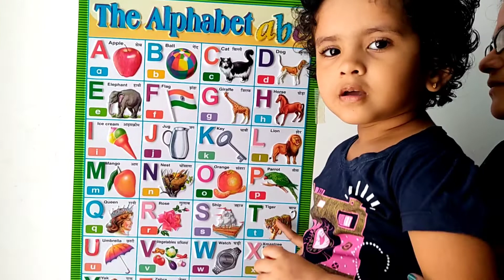Let's Learn ABCD Alphabets With hellopriyanshi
a for apple 🍎, b for ball 🏀, c for cat 🐈। abcd phonics song । अ से अनार क से कबूतर ।

사과는 b , 공은 c , 고양이 는 c 입니다. abcd 파닉스 노래 A에서 석류로 A에서 비둘기로

a don úll , b don liathróid , c don chat . Amhrán fón abcd saor in aisce, A go Pomegranate A go Pigeon

a vir appel, b vir bal, c vir kat. abcd klanke liedjie A tot Granaat A tot Duif

a për mollën, b për topin, c për macen. këngë abcd fonike A te shega A te Pëllumbi

ሀ ለፖም ፣ ለ ኳስ ፣ ሐ ለድመት . abcd phonics ዘፈን ሀ ለሮማን ሀ ለርግብ

أ للتفاح ، ب للكرة ، ج للقط. أغنية الصوتيات abcd أ إلى رمان أ إلى حمامة
ա խնձորի համար, բ՝ գնդակի համար, գ՝ կատվի համար: abcd phonics երգը Ա-ն նուռ Ա-ին աղավնին

alma üçün a , top üçün b , pişik üçün c . abcd fonika mahnı A-dan Nar A-dan Göyərçin

আপেলের জন্য ক, বলের জন্য খ, বিড়ালের জন্য গ। abcd ধ্বনিবিদ্যা গান A থেকে ডালিম A থেকে কবুতর

a sagarrarentzat , b pilotarentzat , c katuarentzat . abcd phonics abestia A Pomegranateari A Usoari

а для яблыка, б для мяча, в для ката. Песня abcd phonic А да граната А да голуба

a za jabuku, b za loptu, c za mačku. abcd zvučna pjesma A do nara A do goluba

а за ябълка, б за топка, в за котка. abcd звукова песен А към нар А към гълъб

ပန်းသီးအတွက် a၊ b အတွက် ဘောလုံး၊ ကြောင်အတွက် c။ abcd phonics သီချင်း Aရန် သလဲသီးAခို

a per a poma , b per a bola , c per a gat . cançó de fonètica abcd A a la magrana A a la colom

a alang sa mansanas , b alang sa bola , c alang sa iring . abcd phonics nga kanta A sa Pomegranate A sa Pigeon

a 代表苹果，b 代表球，c 代表猫。 abcd 拼音歌曲A 到石榴 A 到鸽子

a 代表蘋果，b 代表球，c 代表貓。 abcd 拼音歌曲A 到石榴 A 到鴿子

a per mela, b per palla, c per gattu. canzone abcd fonetica A à Grenade A à Pigeon

a pro jablko , b pro míč , c pro kočku . abcd phonics píseň A do granátového jablka A do holuba

a for æble, b for bold, c for kat. abcd phonics sang A til Granatæble A til Due

a voor appel, b voor bal, c voor kat. abcd klanken lied A tot granaatappel A tot duif

a por pomo , b por pilko , c por kato . abcd fonika kanto A al Pomegranate A al Kolombo

a õunale , b pallile , c kassile . abcd phonics laul A kuni granaatõun A kuni tuvi

a para sa mansanas, b para sa bola, c para sa pusa. kanta ng abcd phonics A sa Pomegranate A sa Pigeon

a omenalle, b pallolle, c kissalle. abcd phonics laulu A - Granaattiomena A - Kyyhkynen

a pour pomme , b pour balle , c pour chat . chanson abcd phonics A à Grenade A à Pigeon

a para mazá , b para bola , c para gato . canción abcd fonética A á Granada A á Pomba

a ვაშლისთვის, b ბურთისთვის, c კატასთვის. abcd phonics სიმღერა A to Pomegranate A to Pigeon

a für Apfel, b für Kugel, c für Katze. abcd phonic lied A bis Granatapfel A bis Taube

α για μήλο , β για μπάλα , γ για γάτα . τραγούδι abcd phonics Α προς Ρόδι Α προς Περιστέρι

સફરજન માટે a , બોલ માટે b , બિલાડી માટે c . એબીસીડી ફોનિક્સ ગીત A થી દાડમ A થી કબૂતર

a pou pòm , b pou boul , c pou chat . chante abcd phonics A to Grenad A to Pigeon

a don apple , b don ball , c don cat . abcd phonics song A zuwa Ruman A zuwa Tattabara

a no ka apple , b no ka poepoe , c no ka popoki . mele phonics abcd A i ka Pomegerane A i ka Manu nunu

א לתפוח, ב לכדור, ג לחתול. שיר abcd phonics א'
לרימון א' ליונה

a rau kua, b rau pob, c rau miv. abcd phonics nkauj A rau Pomegranate A rau Pigeon

a az almához , b a labdához , c a macskához . abcd phonics dal A-tól Gránátalmáig A-ig Galambig

a fyrir epli, b fyrir kúlu, c fyrir kött. abcd phonics lagið A til Granatepli A til Dúfu

a maka apụl , b maka bọọlụ , c maka pusi . abcd phonics egwu A na pọmigranet A ruo nduru
a untuk apel , b untuk bola , c untuk kucing . lagu abcd phonics A ke Delima A ke Merpati